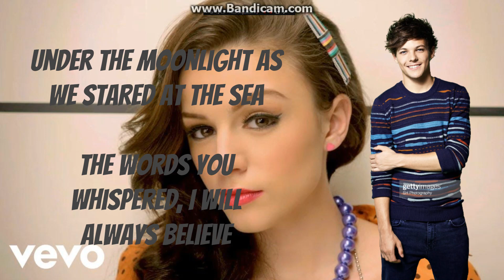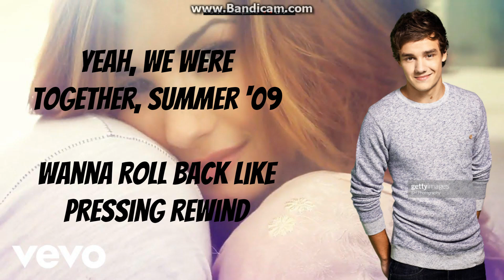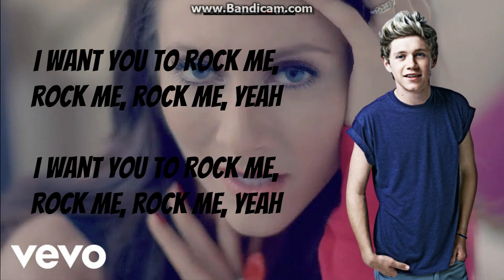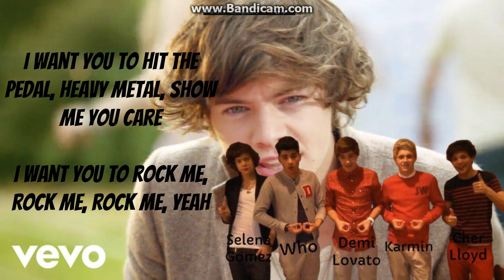ROCK ME - Number 7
Number 4:
Number 5:
Number 6:
Number 7: ✔
Number 8:
Number 11:
Number 12:
Number 13:
Number 14:
Number 17:
Number 18: